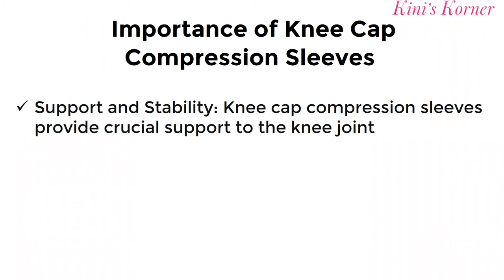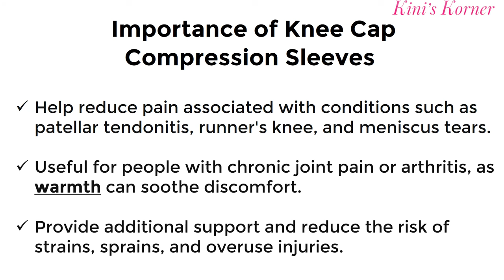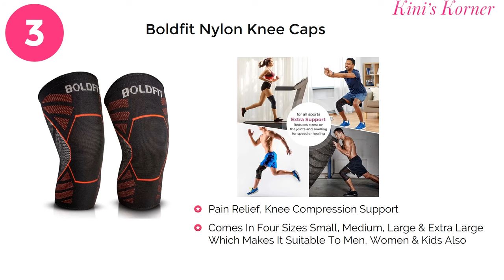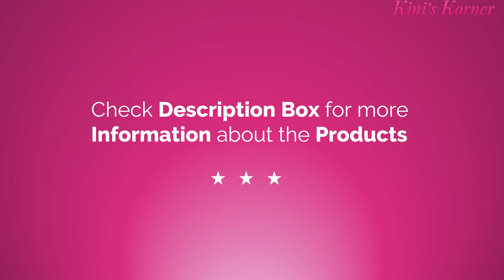5 Best Knee Cap Sleeves for Knee Pain Relief with Price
Great Republic Day Sale - Best Deals of the Day kneepainrelief kneecap A knee cap compression sleeve is a specialized garment designed to provide support and compression to the knee joint. Bestsellers in Knee & Leg Braces
best knee pain relief oil It is often made from materials like neoprene or elastic fabric and is worn snugly over the knee.

Dr Ortho Knee Cap

Boldfit Nylon Knee Caps Support For Women Knee Brace For Knee Pain Relief Products Knee Guard/Knee Belt/Knee Pads

Hykes Knee cap Compression Support for Gym Running Cycling Sports Jogging Workout Pain Relief

Tynor Knee cap for Men & Women, Knee Sleeve for Pain Relief

AccuSure Orthopedic Pain Relief Bamboo Yarn Knee Cap

FEGSY Adjustable Knee Cap Support Brace for Knee Pain, Gym Workout, Arthritis, and Protection

Single Piece - Knee Cap with Open Patella
Nivia Adjustable Knee Support
TYNOR Knee Support Hinged (Neoprene)
Qatalyze Knee Cap
AGARO Knee Wrap Hinged
Careforce - The Force Behind Your Health Silicone, Gel Knee Brace